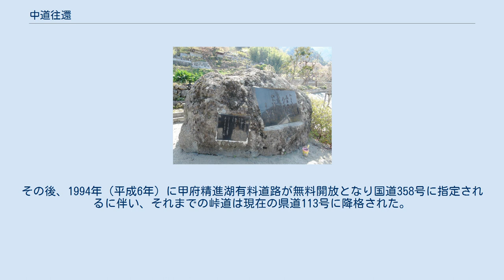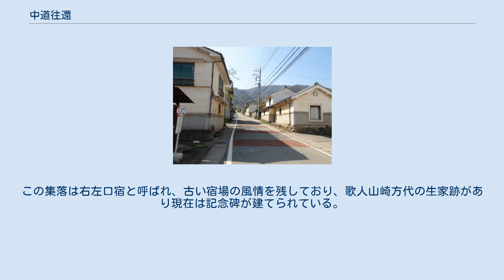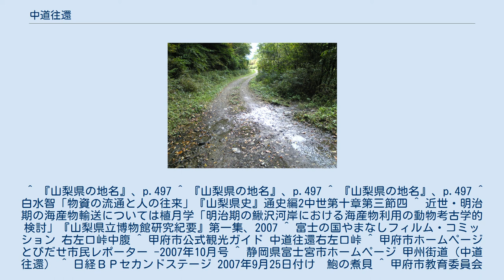中道往還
中道往還（なかみちおうかん）は、甲斐国（山梨県）と駿河国（静岡県）を結ぶ街道のひとつ。
駿州往還（河内路）と若彦路の中間に位置することから「中道」と呼ばれる（『甲斐国志』による）。
山梨県甲府市の右左口宿（うばくち、姥口）を通過することから、右左口路とも呼ばれる。
「中道往還」は甲州側からの呼称であり、静岡方面からは甲駿街道や甲州街道の呼称が使われる。
 甲府において駿州往還とともに甲州街道から分かれて南下し、落合町で笛吹川を渡河する。
右左口宿を経て右左口峠（迦葉坂、かしょうざか）を越え、間宿のある古関、精進湖から本栖湖東岸から駿河国へ入り、根原、人穴宿を経て、上井出宿では若彦路とも合流。
さらに大宮を経て東海道へ合流して吉原宿（静岡県富士市）へ至る。
また、精進や本栖からは河内や郡内方面へも通じる。
 右左口宿（2011年4月） 甲府市内の曾根丘陵においては甲斐銚子塚古墳をはじめ畿内色の古墳文化が展開されるが、沿道からは畿内的特徴のある考古遺物が発見されており、東海地方からの古墳文化の流入路であったと考えられている。
 御坂山地や富士山麓など難所を通過する街道であり、武田氏は古関と本栖に関所を設置していたが、江戸時代以前には甲駿を最短で結ぶことから、治承・寿永の乱以来軍用道路としても使用された。
『吾妻鏡』治承4年（1180年）10月14日条には武田信義・安田義定が通過した富士山麓の道として「鉢田」に至る「神野并春日路」が記されており、『甲斐国志』では「春田路」を中道往還に比定している。
 戦国時代には駿河の今川氏が甲斐へ侵攻する経路となり、武田氏は本栖城（富士河口湖町）を築いた。
右左口の日陰山（標高1025.3メートル）中腹には金刀比羅山砦跡（こんぴらやまとりであと）があり、武田氏が築いた中道往還の押さえの城、もしくは烽火台である可能性が考えられている。
天正10年（1582年）3月には織田信長・徳川家康連合軍の武田領侵攻により武田氏が滅亡し、徳川家康が街道を整備したという（『信長公記』）。
同年6月には本能寺の変により武田遺領をめぐる天正壬午の乱が発生し、甲斐では家康と相模国の北条氏直が対陣する。
『家忠日記』11月4日条・12月7日条では徳川方が山城を築いており、これが金刀比羅山砦にあたると考えられている。
なお、金刀比羅山砦の北側には右左口砦跡が所在している。
 『甲斐国志』に拠れば、天正壬午の乱を経て武田遺領を確保した徳川家康は右左口に滞在して所役免除を行ったとされ、近世には家康への敬慕から御朱印祭が行われた。
伝馬役を負担する代わりに駿甲間を往来しての海産物運輸に関する諸役を免除されていた。
 近世には軍用道路としての役割が低下し、九一色衆は家康から朱印状（天正10年7月23日『徳川家康朱印状』）を与えられ往還警護を務め、毎年7月23日の御朱印祭では人形芝居が行われた（右左口人形）。
また、人形は往還を通じて駿河でも製作された。
江戸時代には脇往還となり、右左口、精進、上井出の宿駅や本栖の口留番所が設置された。
また、富士山麓の冷涼な気候が鮮魚輸送に適していることから、清水や沼津から水揚げされた海産物や塩などが甲斐に輸送され、明治末年の見聞録によれば往時には富士川水運と鮮魚輸送を競ったという。
近代には身延線の開通などを受けて重要性は低迷する。
 右左口宿にある山崎方代生家跡の記念碑（2011年4月） 宿区に伝わる右左口区有文書や人形芝居の用具などの資料群。
全181点。
右左口区有文書は徳川家康の朱印状、羽柴秀勝の黒印状をはじめ、近世の中道往還における交通や商業、村政関係資料、村絵図など2500点。
特に徳川家康朱印状などは葵紋が施された石櫃に収納され厨子に安置され、厳重に保管されていた。
「右左口人形芝居のかしらほか用具一式」は江戸から明治期にかけて用いられた御朱印祭で用いられたもので、全181点がある。
衣装箱などの墨書から人形芝居は村の若者によって担われ、人形のかしらは駿府や由比で製作されたことが判明している。
現在は山梨県立博物館に寄託。
 甲府盆地の南方、御坂山地のほぼ中央部、甲府と精進湖を直線で結んだ位置上にある右左口峠（うばぐちとうげ）は同往還を代表する峠道である。
山梨県道113号甲府精進湖線が通過しており標高約860メートル。
峠のすぐ西側は西八代郡市川三郷町であるが峠自体は甲府市域にあたる。
峠の直下を国道358号の右左口トンネルが通過している。
なお、中道往...